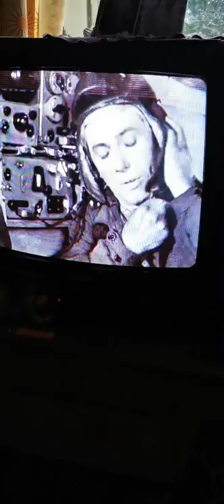Возвращение в детство с dvdдиска😂